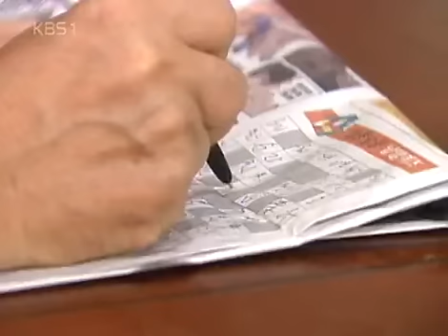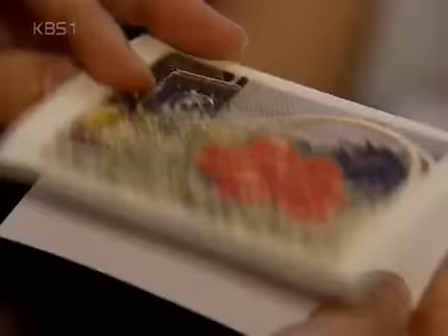어여쁜 당신 - Sweet Heart, Sweet Darling 20050509 #002